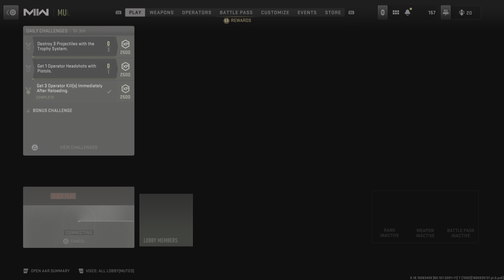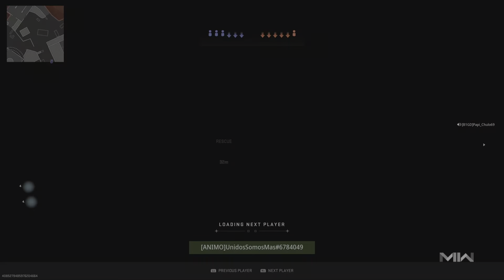Call of Duty: Modern Warfare II_20230801210420